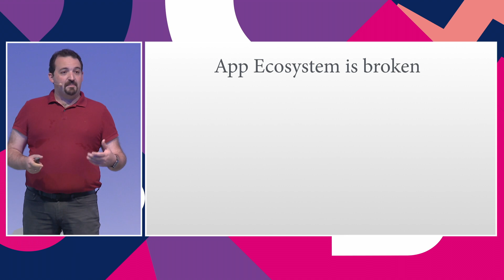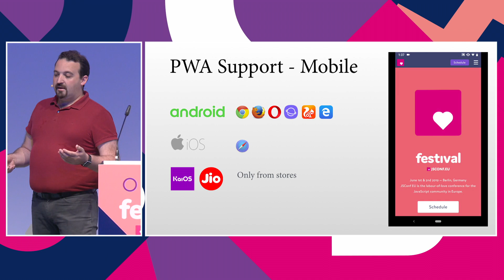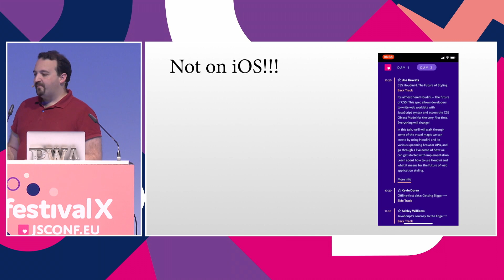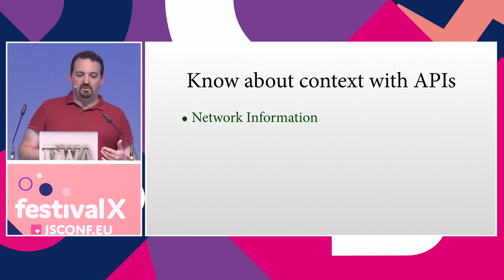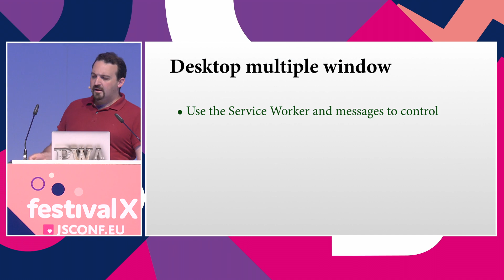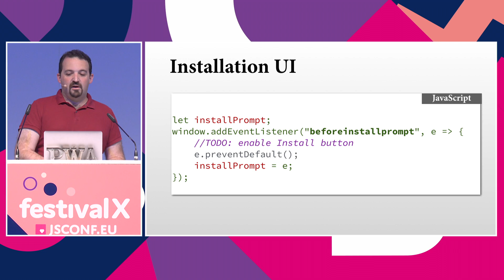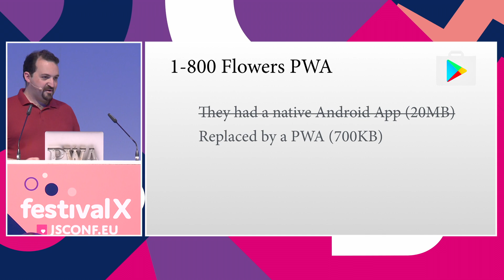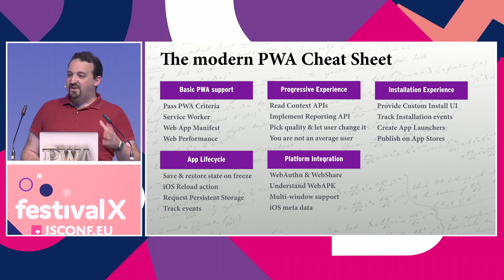The modern PWA Cheat Sheet by Maximiliano Firtman | JSConf EU 2019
PWAs are now installable on every mobile and desktop OSs, but there is a lot of new things since last year we need to do to create a successful experience. We will start understanding the App Lifecycle on every OS including new APIs, the limitations on iOS and how to deal with them, and how WebAPK works on Android. We will mention challenges on desktop PWAs, including multi-window management and we will finally cover distribution channels, including new DOM events to improve analytics, how to create a custom Install experience, and how to distribute the app in the store.